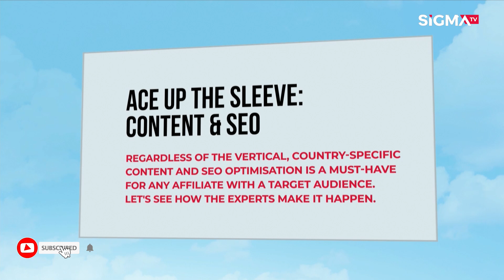SEO Optimisation: Content & SEO | SiGMA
Andy Blackburn, Game On
Sean Bianco, Gain changer
Marcus Sandstrom, Mr Authority
Peter Ekmark, Internet Vikings